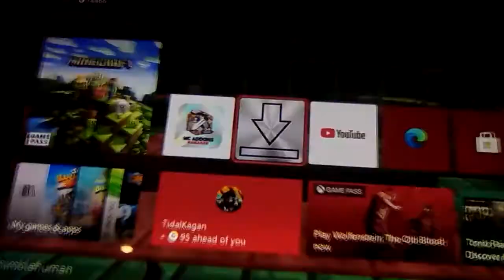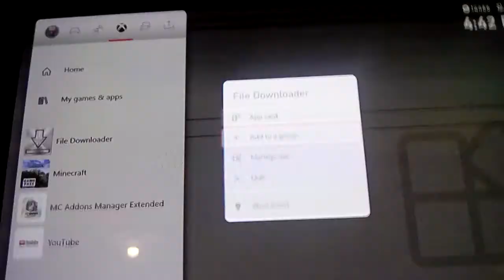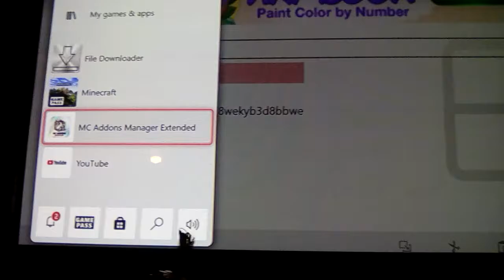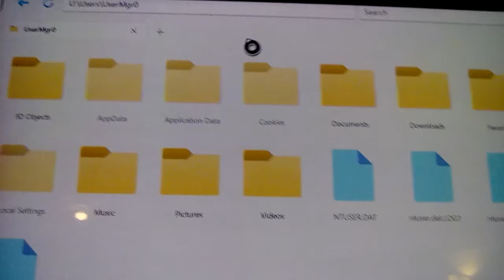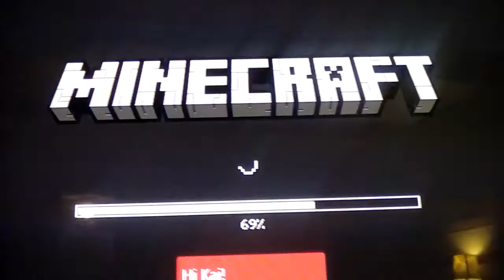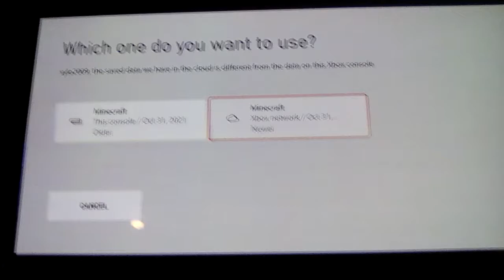How to get custom skins for Minecraft Xbox working in 2021!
The is the Minecraft Skindex method.